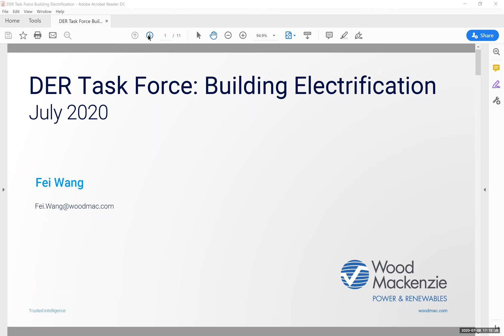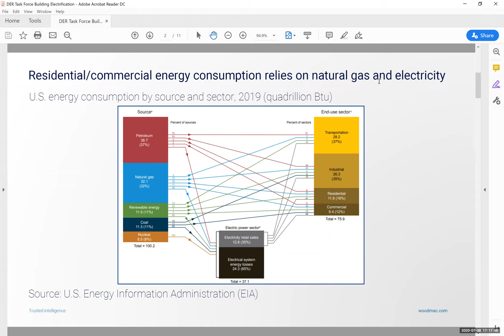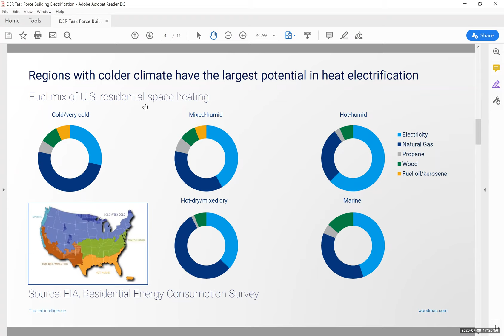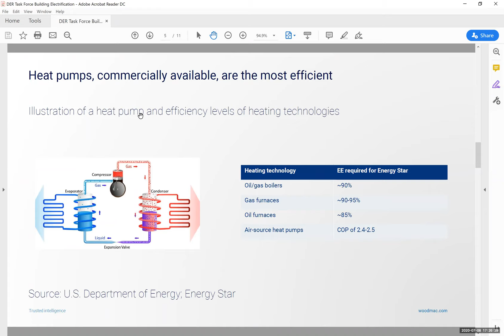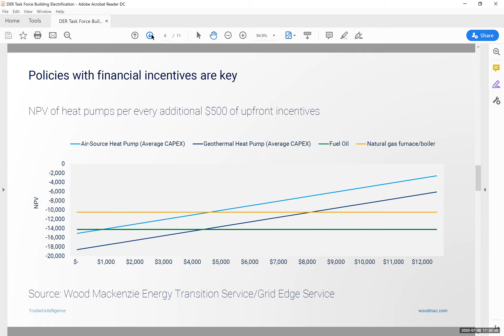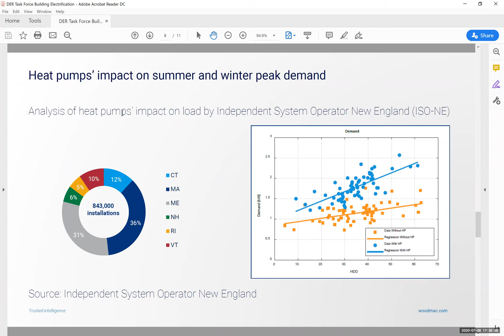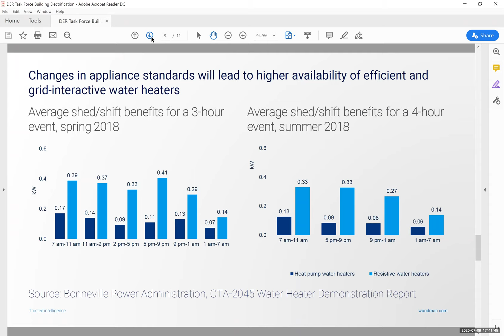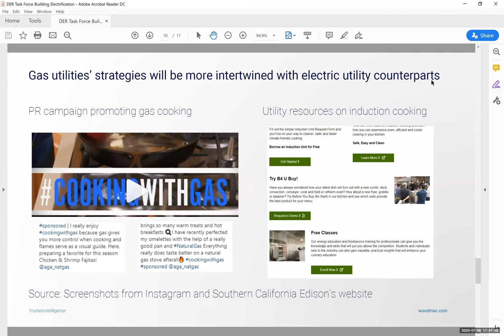Building Electrification with Fei Wang of Wood Mackenzie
For the July 2020 DER Task Force meetup, community member Fei Wang, Senior Analyst at Wood Mackenzie, presented on the state of building electrification. In the presentation, she covered the size and scope of the problem, the fundamentals of heat pump technology, cost comparisons with natural gas and fuel oil, key challenges facing the effort to decarbonizing buildings, and interesting tactics being used by the fossil fuel industry to delay electrification.

After the presentation, there was a long discussion that's definitely worth the wait!